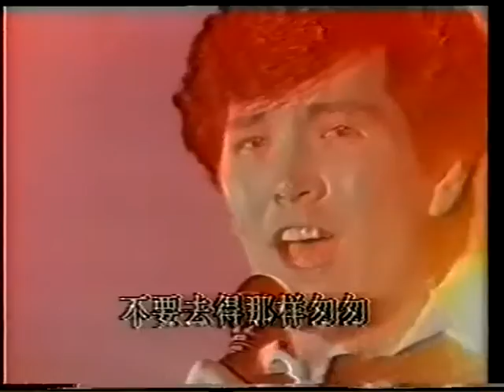1987-01-29上海电视台春晚 费翔(Fei Xiang)Kris Phillips《恼人的秋风》